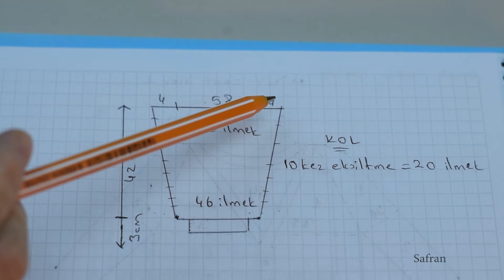Papatyalı Hırka 2.bölüm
Zorluk derecesi: ORTA
Beden:Small
Genişlik :41 cm- Uzunluk : 42 cm- Kol Boyu: 45 cm
270 gram koton ip
Fibranatura Papyrus (50gr/120mt)
ŞİŞ: 4 mm (gövde),3.5mm (lastik)
İplik bilgisi (gauge):21 ilmek X 29 sıra
BAŞLAMA SAYILARI
beden - başlama sayısı - ön - kol - arka - kol - ön
XS       = 55 ilmek          = 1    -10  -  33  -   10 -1
M         = 64 ilmek         = 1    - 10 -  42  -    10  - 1
L          = 64 ilmek          = 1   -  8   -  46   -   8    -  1
XL        = 69 ilmek          = 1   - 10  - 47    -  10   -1
KOL   -  GÖVDE AYIRIMI
beden : kol - arka  -Kol altı ilmek sayısı  -Ön (Yaka artışı bitince)
XS        : 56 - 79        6+6=12 ilmek             38 ilmek
M         : 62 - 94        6+6= 12 ilmek            45 ilmek
L          : 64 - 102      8+8= 16 ilmek             49 ilmek
XL       : 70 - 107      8+8=16 ilmek              51 ilmek